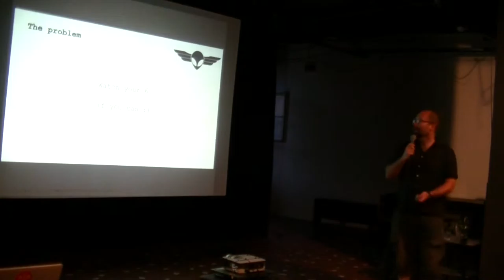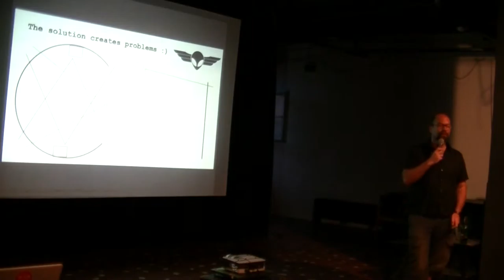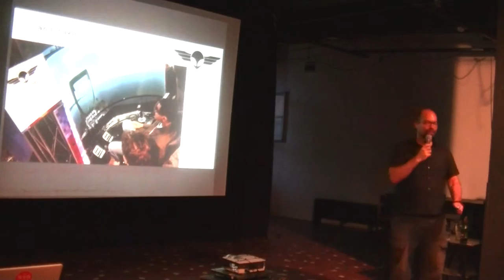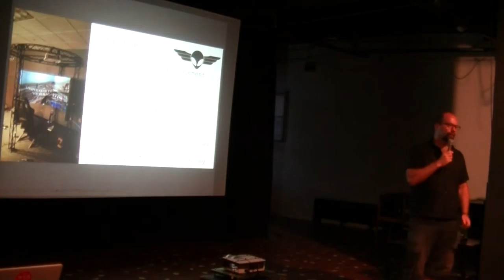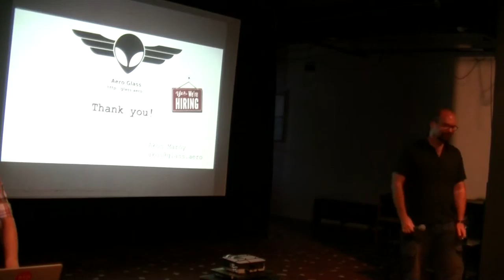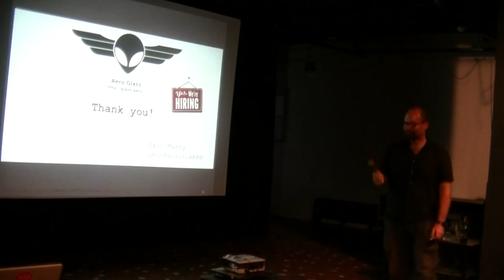Maróy Ákos (Aero Glass): Home based 180 fokos panoramikus szimulátor